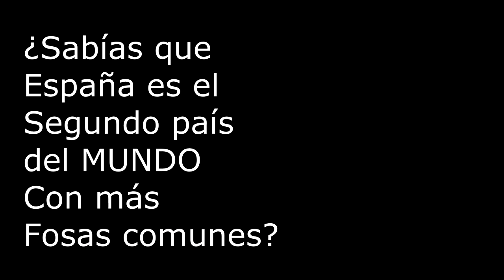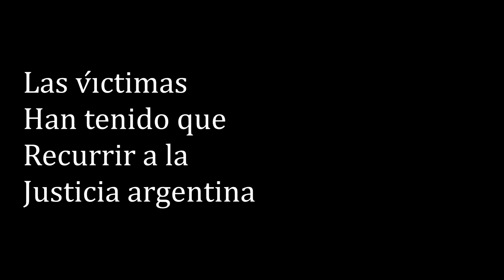30-1-2016: Finaliza la exhumacion en Guadalajara y se rinde homenaje a las víctimas del franquismo